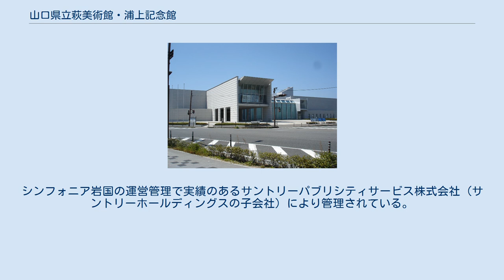山口県立萩美術館・浦上記念館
山口県立萩美術館・浦上記念館（やまぐちけんりつはぎびじゅつかん・うらがみきねんかん）は山口県萩市にある美術館。
なお、同施設の建設計画は、県立の文化施設を県内各地にバランスよく配置する意図をもって、下関市の山口県国際総合センター（海峡メッセ下関）と岩国市のシンフォニア岩国の建設と一体をなすものとして、推し進められた。
 浮世絵・東洋陶磁・陶芸の3つのジャンルを専門とする美術館。
萩市出身の実業家浦上敏朗が収集した浮世絵・東洋陶磁などを山口県に寄贈したことを契機に、1996年（平成8年）10月14日に開館した。
2010年（平成22年）には、400年の歴史を有する萩焼をはじめとする陶芸の振興を目的に、新たに陶芸館を増築・開館した。
 中国山東省との友好関係を基軸に中国考古、文物関係の展覧会や共同研究を行うことが特徴である。
このような長期間での考古、文物関係を中心とした展覧会事業は日本のみならず中国においても滅多に見られず、貴重なものである。
 2008年（平成20年）に日本の陶磁専門公立博物館で構成される組織「陶磁ネットワーク会議」に加盟した。
 2009年（平成21年）に発行された、日本の観光地を案内する旅行ガイドブック「ミシュラン・グリーンガイド」では2つ星の観光施設として掲載され、改訂第2版（2011年（平成23年）5月13日発行）においても2つ星を獲得した。
 2011年（平成23年）度より山口県立美術館（山口市）と一括して指定管理者制度を導入。
シンフォニア岩国の運営管理で実績のあるサントリーパブリシティサービス株式会社（サントリーホールディングスの子会社）により管理されている。
 本館 陶芸館